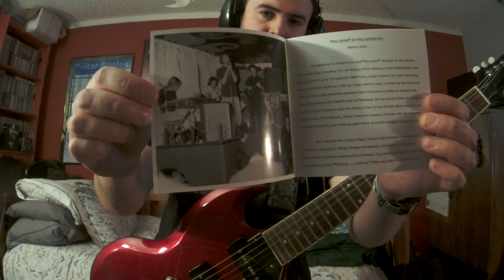The Doors TUNING/ROCK ME BABY (Live @ the "London Fog" May 1966) (Robby Krieger Guitar Improv)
Album:London Fog 1966
Released:Dec 16, '16
Recorded:May '66
Venue:London Fog, Los Angeles
Genre:Rock
Label:Rhino & Bright Midnight Archives
Producer:Bruce Botnick
The Doors(band name taken from Aldous Huxley's book The Doors Of Perception)BREAK THROUGH TO THE OTHER SIDE with their debut album on Jan 4, '67 with a 4-track tape machine shaping hard bluesy acid rock like a psychedelic trip, and bringing new expectations for musicians to come.The Doors debut album light up the trippy midnight of music with hit's such as "Light My Fire" and the long drawn out trippy poetry, dramatic, heartbreaking love story, Vietnam bloody killing musical instrumental improv "The End".Dangerous lyrical intense hard music that demonstrated and pushed parental advisory over the edge of sanity.Jimbo aka "The Lizard King" expressing his creative poetry, and inter demons inside of his music.The Doors form with the start of keyboarder Ray Manzarek and finger picking, bluesy bottleneck, guitar god flamenco guitarist(type of classical guitar music)Robby Krieger.Robby picking up the electric guitar just couple years before joining The Doors and attended the Kinnara School of Music in LA prior to going the group.Robby taken an LSD acid trip to the music store and hallucinating while staring at the beautiful '64 or '67 Gibson Cherry Red SG Special(possibly a Melody Maker)with P-90's with it's double cutaway body shaped like devil horns.The devil drew him to the guitar of choice, he was in love with a guitar in the color of his favorite influences like Chuck Berry's Gibson ES-335, or Freddie King's Gibson ES-355 etc.Jazz rock drummer John Densmore was asked to play the skins in the gig.Also old college friend of Ray's from UCLA School of Theater, Film and Television, on Venice Beach in summer of '65 was asked to be the lead vocalist after hearing Morrison sing "Moonlight Drive".A poor hippy man with a whole rock concert going on in his head with sound and poetry while living on rooftops on Sunset Strip in LA.Oh that's right The Lizard King Jim Morrison that is.The Doors were first turned down by Columbia Records and then later signed by Elektra Records.Moving out of the "Whisky a Go-Go" because the groups contract was done playing as the house band, NOT for the language in their song "The End" according to the March '91 film "The Doors"(According to Robby's Oct 2021 book "Set The Night On Fire").Here I am playing along to one of the only earliest live show recordings held @ the "London Fog" in LA on Sunset Strip from "Doors(Band From Venice)" as labeled on the cover.According to the writing on the "File-A-Way Archival Storage Box" for the original reel-to-reel tape, the recording was sometime in May '66 and recorded by UCLA spectator/photographer Nettie Peña before the band came out with their debut album on Jan 4, '67.The Doors started playing at the "London Fog" in Feb or March '66 earning $5 a night.A shy Jim Morrison would have his back towards the crowd during a set on stage in the early years before growing confidence and morphing into the black leathered demon that he became.John Densmore said that early versions of "Light My Fire"(you can hear a fan sing out after "Strange Days")and "The End were played @ this gig, but tape is MIA.The group played blues standards(original artist below on setlist)and would squeeze in a couple early versions of their originals("Strange Days" released on title track 2nd album Sept 25, 67 and "You Make Me Real" released on their 5th studio album "Morrison Hotel" released Feb 9, '70).You can here maybe Ray say something like "let's play "You Need Meat"(outtake song from 6th studio album "L.A. Woman" released April 19, '71)during the chats in between songs, but not played.Box set includes a poster of the "Royce Hall UCLA" student film screening and a "London Fog" coaster and The Doors thank former "Whisky a Go-Go" talent booker Ronnie Haran-Mellen.According to the pictures Robby Krieger was using a mid 60's Gibson SG Melody Maker or Special with P-90 pickups, a Magnatone Custom, or a Acoustic 260(used by Robby and Ray and seen on stage possibly at the "Hollywood  Bowl" show on July 5, '68), a Vox cabinet, and even a '58 National Town & Country in late '66-'67 seen on the "Break On Through" promo video.
The Doors Live @ the "London Fog" May 1966 Setlist
1."Tuning (I)"
2."Rock Me Baby" Muddy Waters/B.B. King
3."Baby, Please Don't Go" Joe Williams "Them"(group)(Muddy Waters)
4."You Make Me Real" Jim Morrison
5."Tuning (II)"
6."Don't Fight It" Steve Cropper/Wilson Pickett
7."I'm Your Hoochie Coochie Man" Willie Dixon
8."Strange Days" The Doors
9."Lucille" Little Richard
The Doors
JIM MORRISON-vocals harmonica
RAY MANZAREK-organ lead vocals "I'm Your Hoochie Coochie Man"
ROBBY KRIEGER-guitar
JOHN DENSMORE-drums
Gear
Gibson/EpiphoneSGSpecial
RolandmicroCubeGX(BlackPanel/Reverb)
BossFDR-1Fender'65DeluxeReverb
BossCS-3CompressionSustainer
BossBD-2BluesDriver
MXREP-103Echoplex
TheDoors'66/'67Tee/YoungLionNecklace